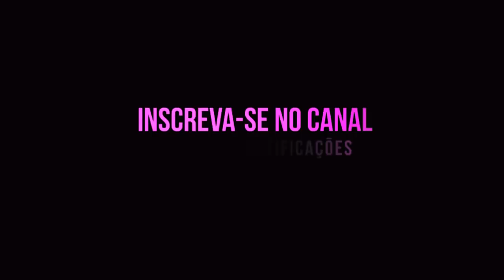CONCORRÊNCIA /NÃO PERCA SEU NEGOCIO PRÓPRIO ASSISTA ESSE VIDEO !💲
CURSO QUE SUPER INDICO :

Já pensou em ganhar até 3.000 por mês com bolos no pote ? Com menos de 20.00 você adquire esse mega curso pra ter uma renda extra 😱: